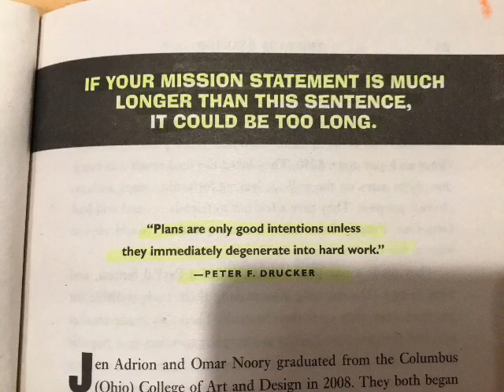If Your Mission Statement Is Much Longer Than This Sentence,It Could Be Too Long